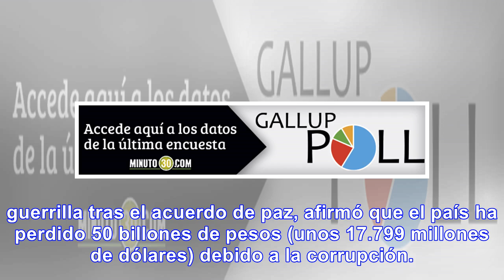Iván márquez pide votar por la farc en contra de la corrupción en colombia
El líder del partido político Farc “Iván Márquez” pidió este sábado votar por la antigua guerrilla e...